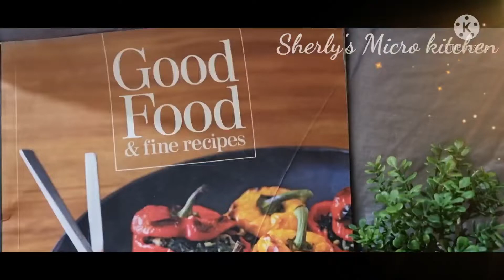Pacha thakkali thoran recipe malayalam/ Green tomato thoran/Green tomato stir fry /പച്ച തക്കാളി തോരൻ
പച്ച തക്കാളി തോരൻ- thakkali thoran recipe in malayalam/ Green tomato thoran/Green tomato stir fry